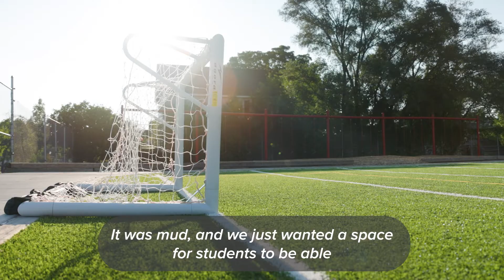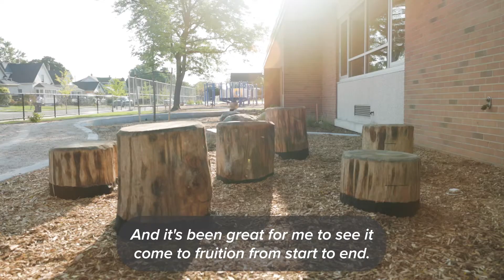Holland Language Academy, Playground Addition Tour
Check out the completed playground at Holland Language Academy with Project Superintendent, Mark Arroyo, and Principal, Iliana Vasquez.

Employee-owned since 1891, O-A-K offers commercial construction services to clients in Michigan,
Florida, and Colorado. We specialize in community-driven projects and offer an inclusive and
intentional experience.

We focus on Construction Management contract delivery within seven distinct industries, including
K12, Higher Education, Commercial, Community, Government, Healthcare, and Aviation.

Corporate office locations:
• Grand Rapids, Michigan
• Kalamazoo, Michigan
• Fort Myers, Florida
• Naples, Florida
• Castle Rock, Colorado